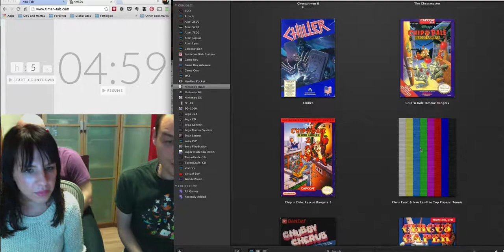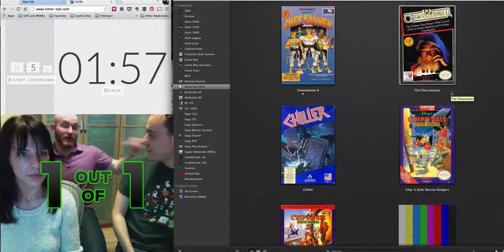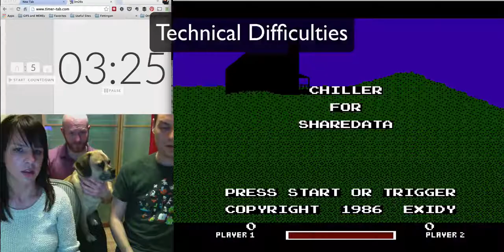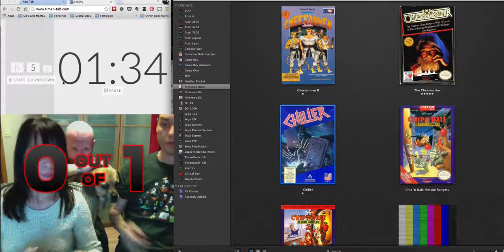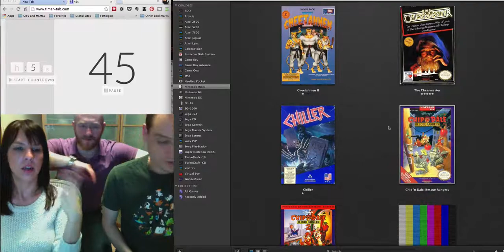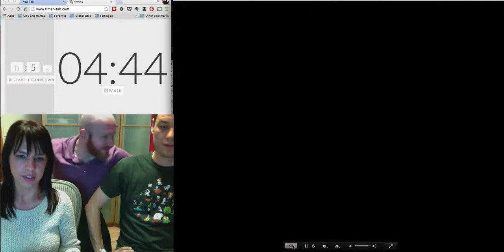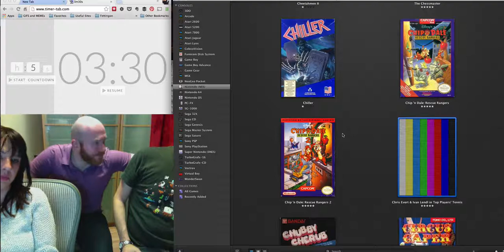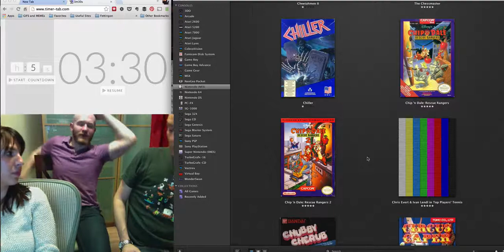NES AtoZ 26 | Let's Play Chessmaster, Chiller, Chip & Dale Rescue Rangers and Chis Evert Tennis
Chessmaster - 1/1 (0:40)
Chiller - 0/1 (3:56)
Chip and Dale Rescue Rangers - 1/1 (6:46)
Chip and Dale Rescue Rangers II - 1/1 (11:09)
Christ Evert & Ivan Lendl Tennis - 1/1 (16:17)

Caveman Games - 0/1
Challenge of Dragon - 1/1
Championship Bowling - 1/1
Championship Pool - 0/1
Cheetahmen II - 0/1